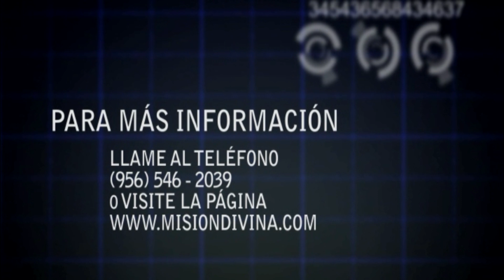TESOROS DEL REINO 3